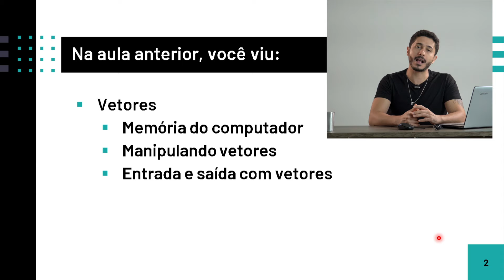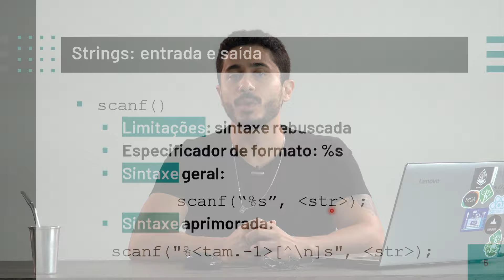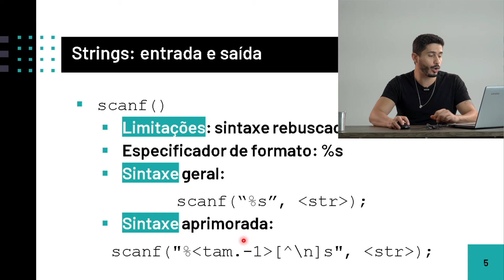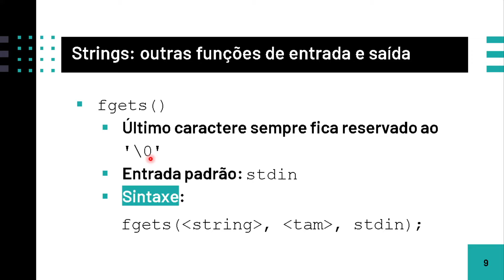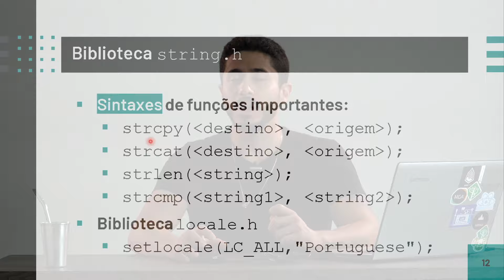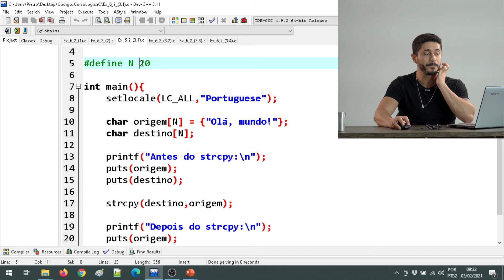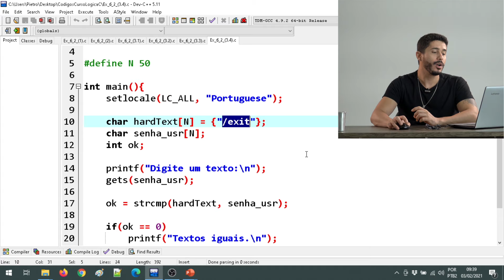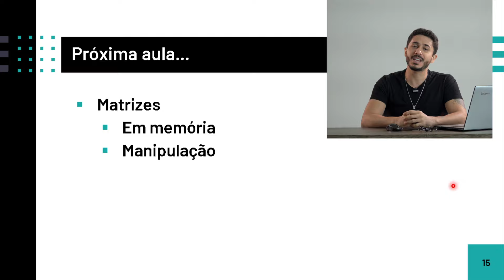Linguagem C - Aula 6.2 - Strings: trabalhando com dados de texto em C (2022)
👨🏻‍💻  QUER TER ACESSO ÀS LISTAS DE EXERCÍCIOS E SLIDES DA AULA ⁉️

Neste link você ainda terá direito de:
✅ Garantir acesso vitalício a este curso de Linguagem C, dentro da minha plataforma de hospedagem de cursos;
✅ Ter acesso aos exercícios resolvidos;

Está com muita dificuldade em programação?